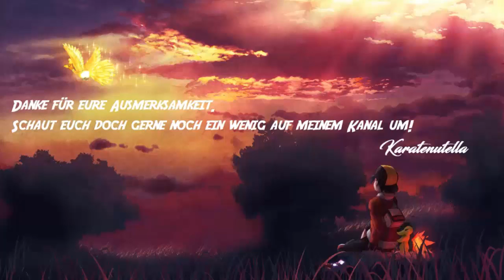Pokémon SoulSilver (4 Swords Duell) - Kampf 1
Hallo meine lieben Zuschauer. Herzlich willkommen zur 4 Swords Duell - Challenge, bei der ich, Karatenutella ein Wettkampfteilnehmer bin. Hier wird rund um den Pokéball aus Johto eine Challenge veranstaltet. Wer Interesse am Aufbau usw. hat, sollte sich unbedingt das Regelvideo anschauen und das Regelwerk durchlesen. Ich verweise auf meine Konkurrenten und Kollegen, welche unten verlinkt sind. Und nun viel Spaß.
Ach ja. Liken und vor allem KOMMENTIEREN bitte nicht vergessen. :3